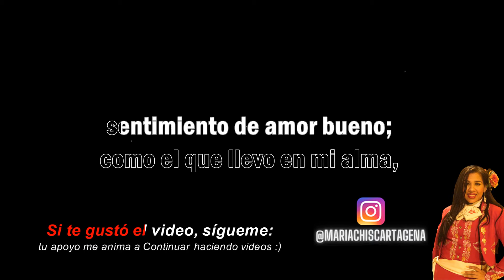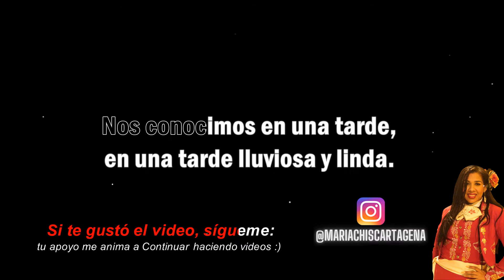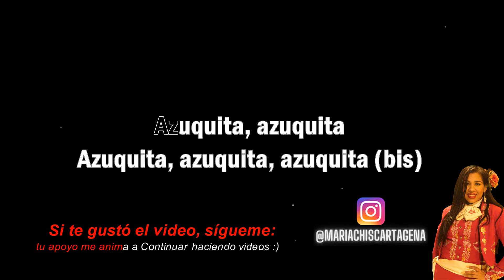Binomio de Oro - Azuquita, Azuquita (Karaoke)